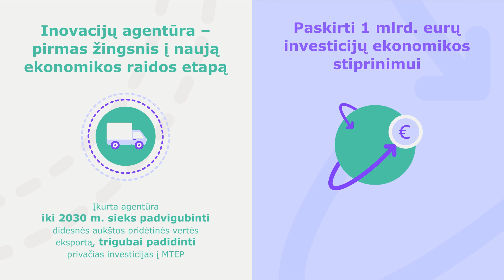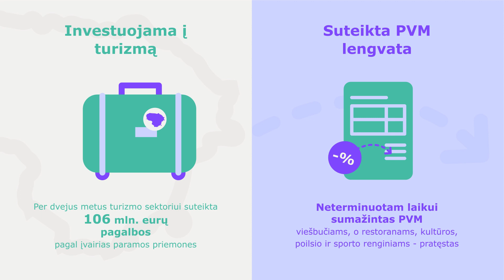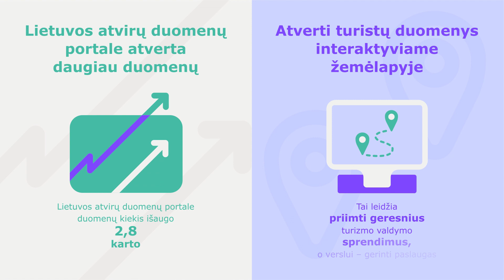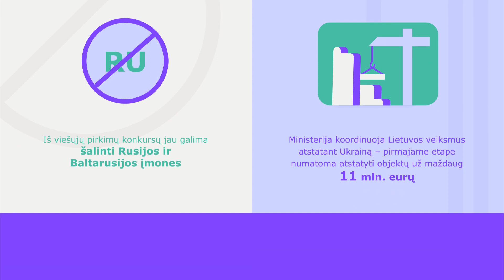Ekonomikos ir inovacijų ministerijos 2 metu pasiekimai